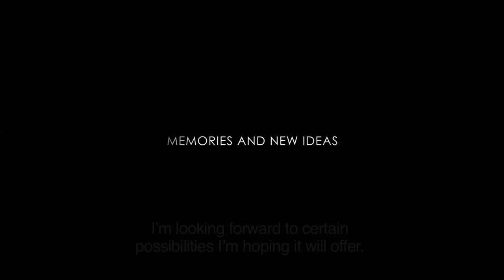Adieu. Ein Albumblatt. Trailer english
Trailer for the film "Adieu. Ein Albumblatt,", which tells the story of Zurich University of the Arts' farewell from the existing locations before relocation to the new Toni Campus in Zurich-West.

Concept: Nico Lypitkas, Martin Zimper

DoP: Milos Savic, Light & Sound: Simon Nagel, Graphics: William Crook, Music & Sound Editing: Olav Lervik

Editing of Trailer: Milos Savic

Musical Theme: "Walzer, genannt Albumblatt" by Franz Schubert

Aerial Shots: Coptercam Company (Pilot: Marcel Bollhalder, Camera: Hannes Cullum)

Thanks to: Johannes Schlaefli, Lehel Donath and the Ensemble Arc-en-Ciel, Eric Andreae, Luc Gut, Simone Erasmi, Rilli Scanzi-Risch, Felix Falkner

A Production by Zurich University of the Arts, Cast / Audiovisual Media, commissoned by the ZHdK Communications Department / Heike Pohl, Philipp Kotsopoulos